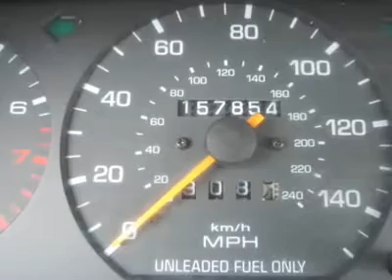1997 MAZDA 626 Council Bluffs, IA 40769A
1997 MAZDA 626 Council Bluffs, IA
Stock

Looking for the right car? Today could be your lucky day. With 157837 miles, this Designer Red Mica, 1997 Mazda 626 equipped with automatic transmission could be yours. Request more information and set up a test drive right away.